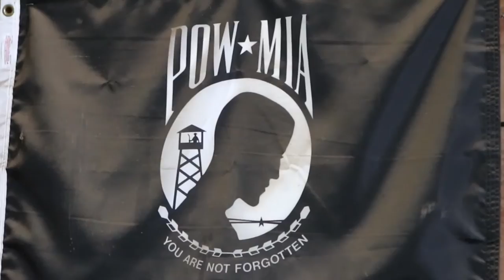Equine Therapy by Fly The Coop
"The horse is my doctor, he is a real healer," says George Myrick.  He is one of the many veterans who has been healed by the miraculous connection with horses.  "Equine therapy works!"  Hooves on the Ground is a program at Right Path riding Academy.

@flythecoop on facebook, twitter and instagram
@mcswab on snapchat